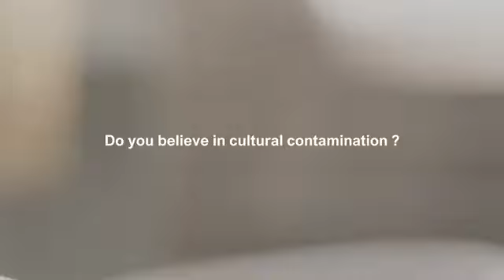A moment with the Swedish designer Jangir Maddadi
Jangir Madadi’s career path is an example of how design can change a human’s life. Today he is a successful well-known Swedish designer with numerous prestigious awards, and there is demand for his works all over the world, but his early years were not very promising.

Born in Kurdistan in 1979, he grew up in a refugee camp in Iraq, where he found comfort in painting from a young age. In 1993, his family migrated to Sweden. It was in Sweden that Jangir discovered the beauty of Scandinavian design and, fascinated by Alvar Aalto’s work, found his calling. He graduated in design from the Linnaeus University School of Design in Pukeberg and immediately founded JMDB - Jangir Maddadi Design Bureau.

Just two years on, he was awarded the Årets Nybyggare prize by King Carl XVI Gustaf of Sweden for his outstanding entrepreneurial work as an adopted citizen of Sweden, an award awarded to successful Swedish entrepreneurs of foreign origin.

Read more about Jangir Madadi in issue 03/2023 of MD Magazine.